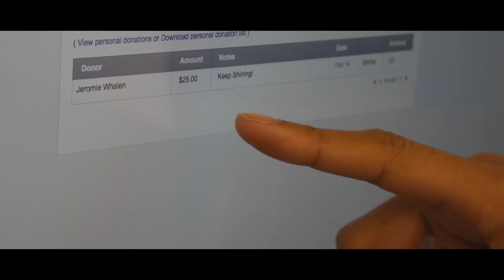Key Club PSA: Camp Sunshine (HelpRyanOut)